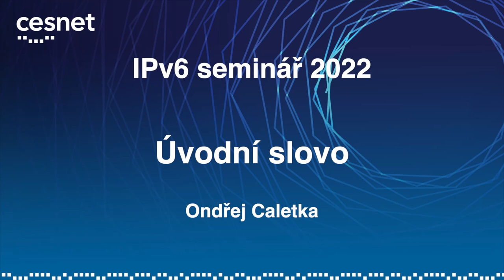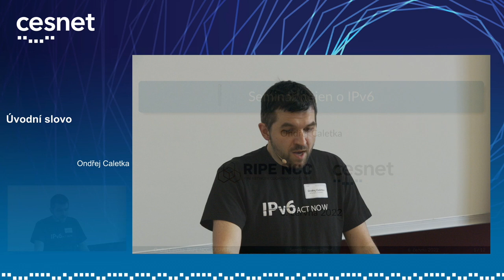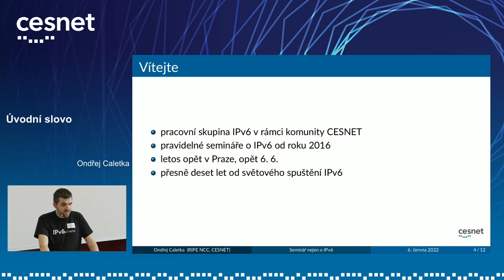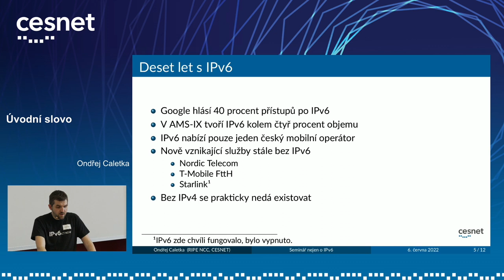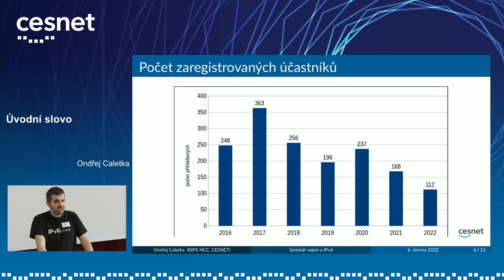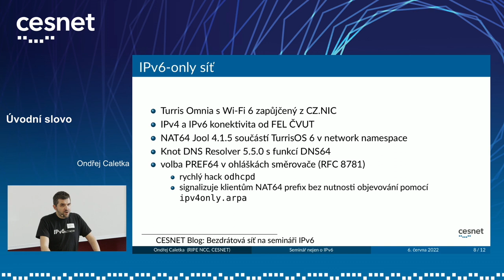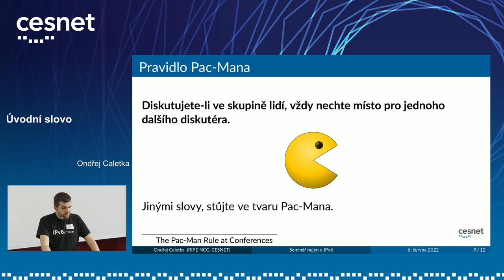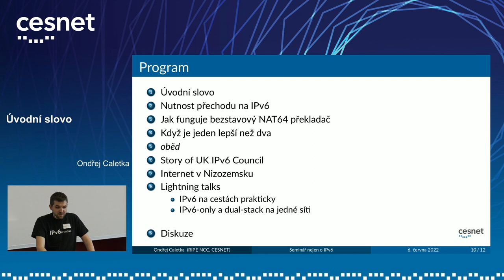IPv6 seminář 2022: Úvodní slovo (Ondřej Caletka)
Přivítání na sedmém ročníku semináře o IPv6, včetně představení doprovodného programu.